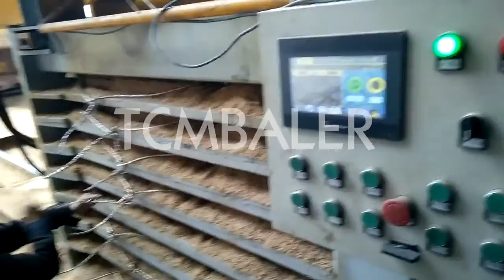Portable rice husk baling machine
Details of Portable rice husk baling machine, portable rice husk baling machine, Portable rice husk baler,

TCM BALER TCMBALER is a professional Portable rice husk baling machine manufacturer and supplier in China for more than 20 years, and we can offer Portable rice husk baling machine for sale with a cheap wholsale factory price for our customers without any agent or dealers if you wanner buy our Portable rice husk baling machine.